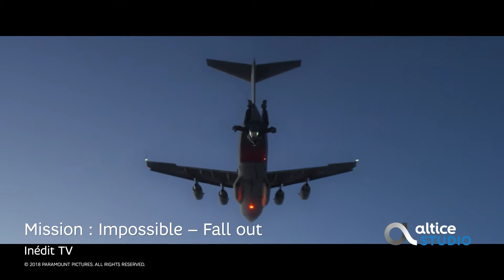SFR Ciné Séries - Septembre 2020 - RED by SFR